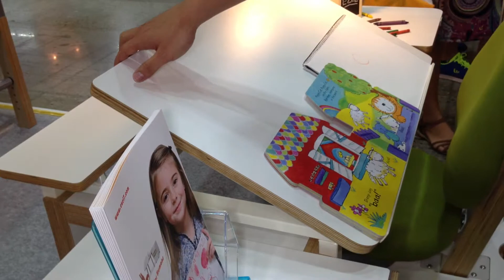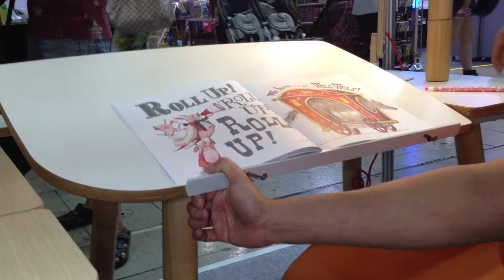이젤, 친환경 자작나무로 만든 평생가구 'EZ 시리즈'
이젤 오는 18일까지 서울 코엑스에서 열리는 '제29회 서울국제유아교육전(EDUCARE)'에 참가해 친환경 자작나무로 만든 평생가구 'EZ 시리즈'
를 소개했다.